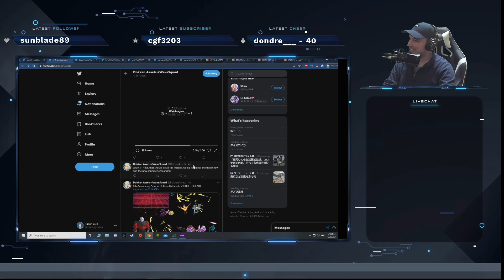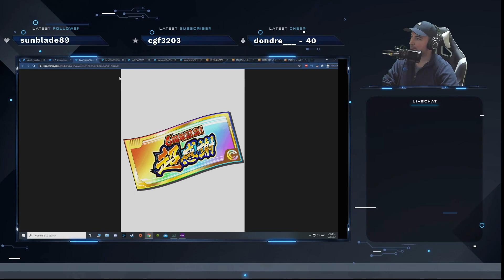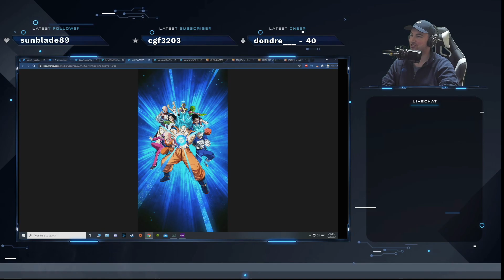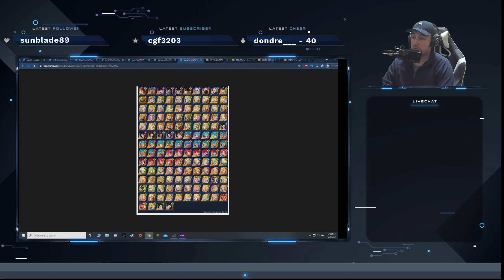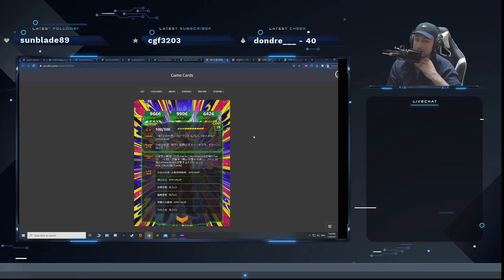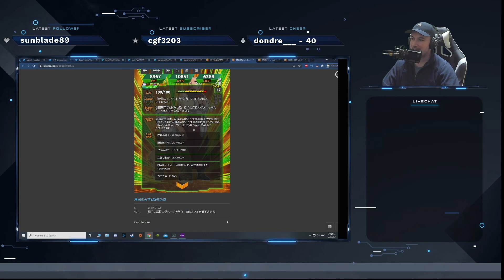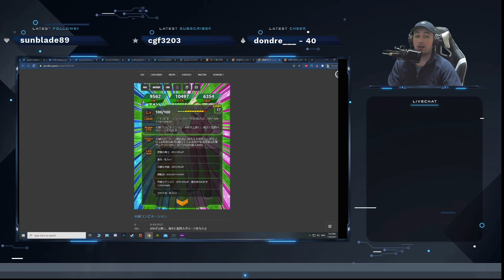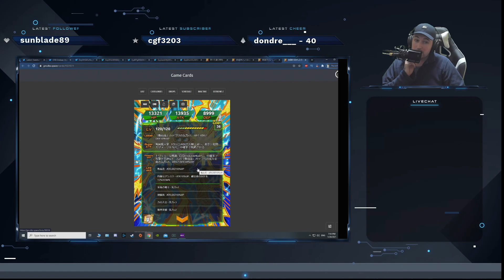LESS THAN 24 HOURS! YEAR 6 DATA DOWNLOAD PART 1 INFO: DBZ Dokkan Battle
In this video we are going to talk about the 6th year anniversary data download which has brought with it the new f2p units including the ui goku card given to everyone and the soon to be LR Master Roshi! T-MINUS 24 hours.

BIG thanks to Kensei for the awesome thumbnails.